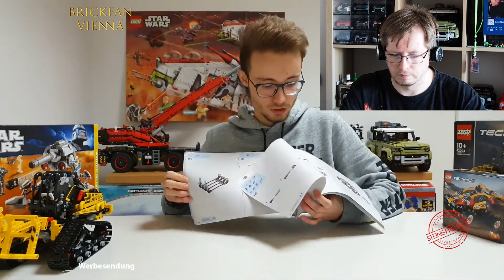Meine Reaktion auf das erste YouTube Video von Luca aka Brick-a-Brac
Lieber Luca aka @Brickabrac - nochmals alles Gute zu deinem YouTube Geburtstag. Zur Feier des Tages hab ich mir sein erstes Video vorgenommen und darauf reagiert - Viel Spass :)